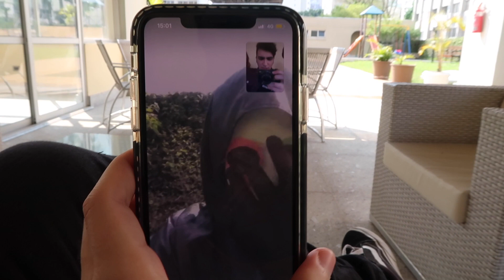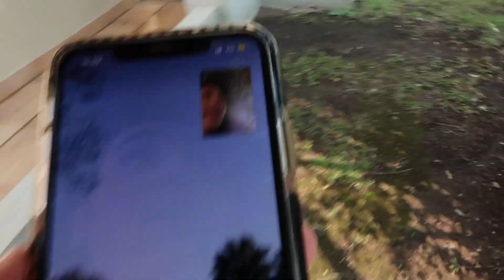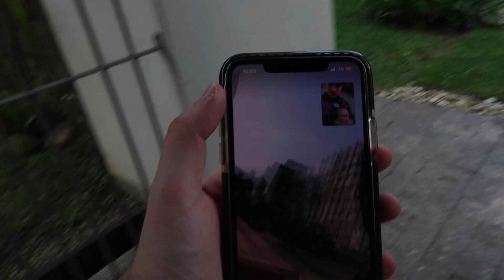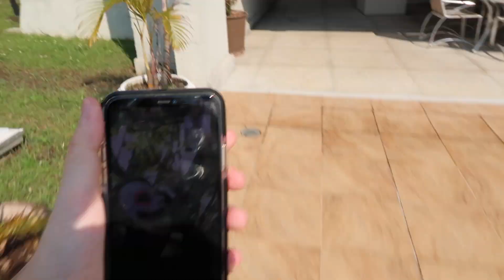O BUG DA LULUCA ME LIGOU PELO FACETIME !!!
O BUG DA LULUCA VOLTOU E ME LIGOU POR CHAMADA DE VÍDEO!!! QUEM É ELE?

CEP: 80410981
Curitiba Paraná